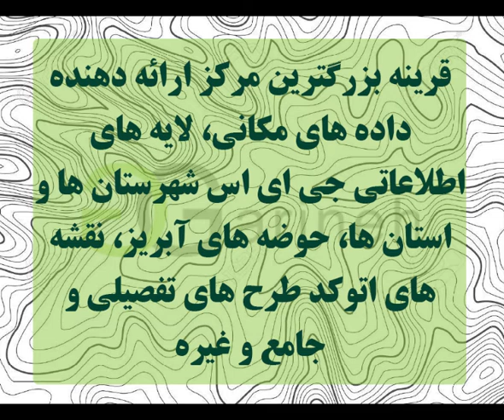توپوگرافی شهرستان اشتهارد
توپوگرافی شهرستان اشتهارد در دو فرمت .shp  و .dwg  برای شما عزیزان اماده گردیده است و آماده ی استفاده در نرم افزارهای جی ای اس ، اتوکد و … می باشد، رای تهیه این فایل به سایت قرینه مراجعه فرمایید . و یا لینک زیر را کپی کرده و از آن برای تهیه فایل استفاده نمایید .